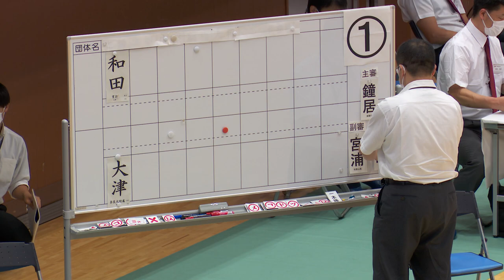【決勝】男子個人【和田壯太（育英）×大津龍星（奈良大附属）】#16【第59回近畿高等学校剣道大会】2021年7月17日18日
【第59回近畿高等学校剣道大会】2021・07・17・18
男子団体戦　結果
優勝　奈良大附属

二位　育英

三位　草津東、清風

二位　和歌山工業

三位　久御山、耐久

男子個人戦　結果
優勝　大津(奈良大附属)

二位　和田（育英）

三位　井手口（奈良大附属）、井上（比叡山）

女子個人戦　結果
優勝　安田（日吉ヶ丘）

二位　井上（甲子園）

三位　吉本（比叡山）、山田（比叡山）

レッツ剣道HPにて大会レポート&結果、画像掲載中！